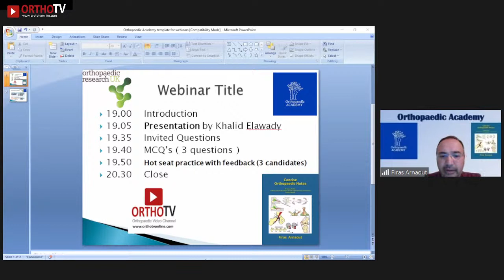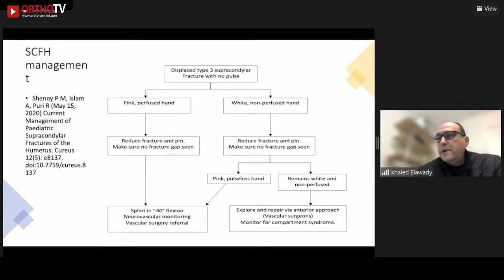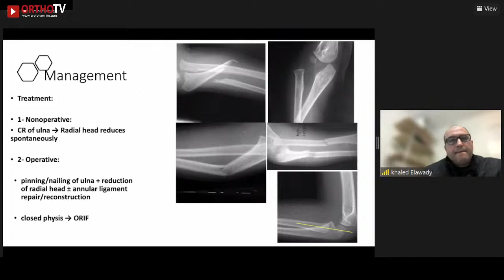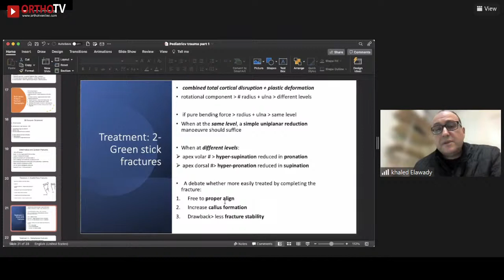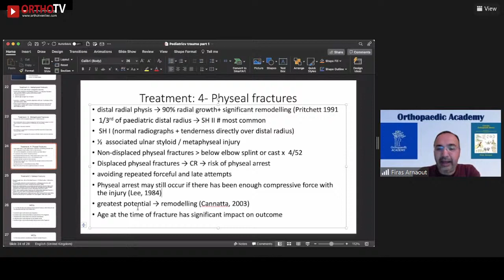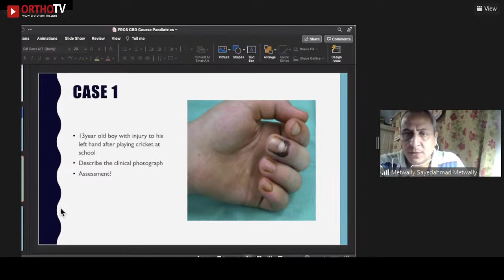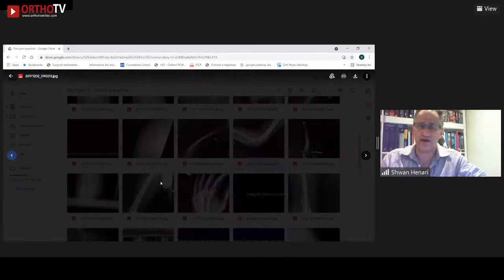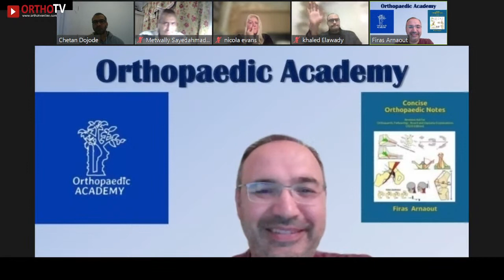Orthopaedic Academy: Paediatric Trauma : Upper Limb: Mr Khaled Elawady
🔰Orthopaedic Academy Webinar on OrthoTV LIVE TODAY

🔸Topic:  Paediatric Trauma : Upper Limb by
🔹Speaker: Mr Khaled Elawady

♦️Organised by Orthopaedic Academy, Streamed on OrthoTV